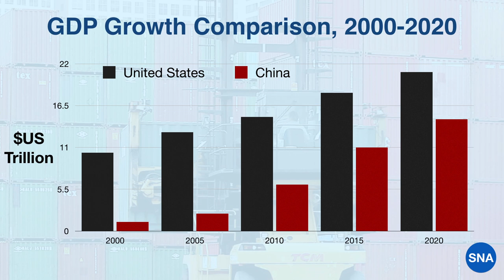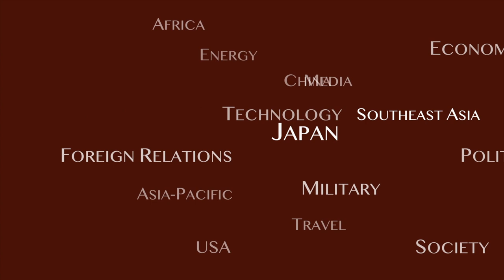How Dangerous is the Taiwan Straits Confrontation?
In our second episode of the talk show "Asia Progressive" featuring Michael Penn and May Shigenobu, reporting from Tokyo and Beirut respectively, we take on the topic of the Taiwan Straits confrontation, including the trajectory of US-China relations and the potential intervention of Japan.

We explore what it means for the global community to enter an era of two great economic and military powers which are testing their strength in East Asia.